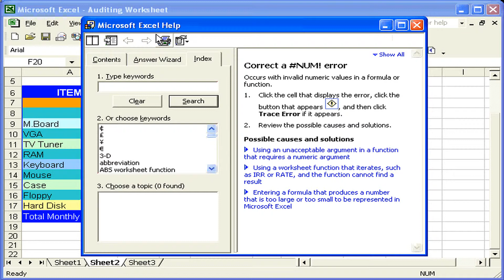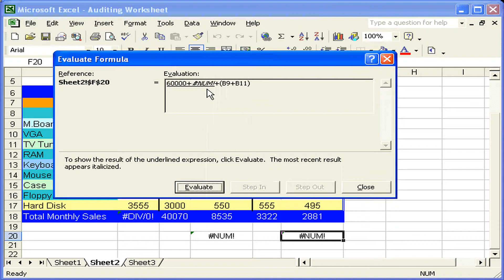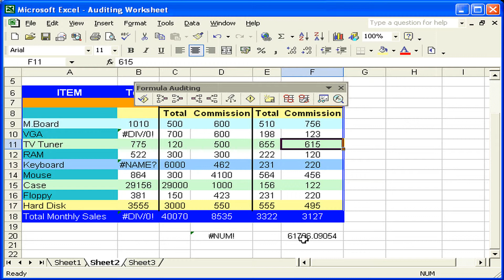اكتشاف أخطاء المعادلات Excel XP